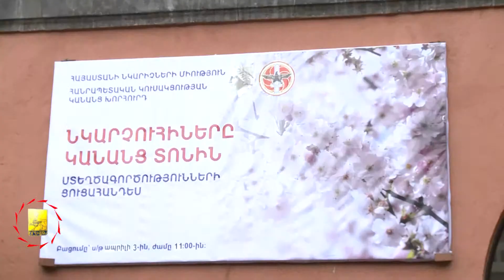Երևանի քաղաքապետը մասնակցել է «Նկարչուհիները` կանանց տոնին» խորագրով ցուցահանդեսի բացմանը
Ապրիլի 3-ին Հայաստանի նկարիչների միությունում կազմակերպված «Նկարչուհիները` կանանց տոնին» խորագրով ստեղծագործական ցուցահանդեսի բացմանը ներկա է գտնվել Երևանի քաղաքապետ Տարոն Մարգարյանը: